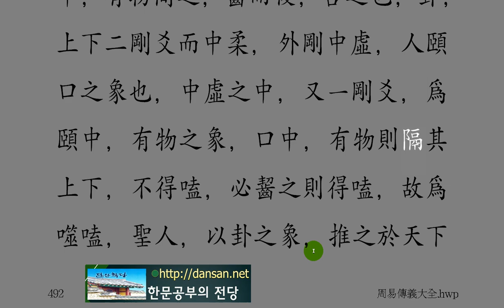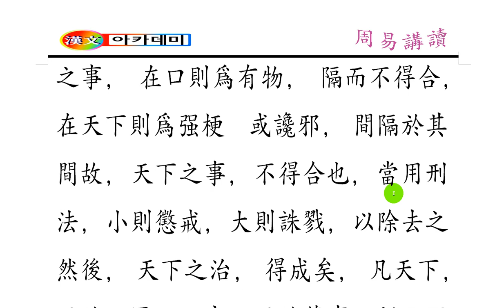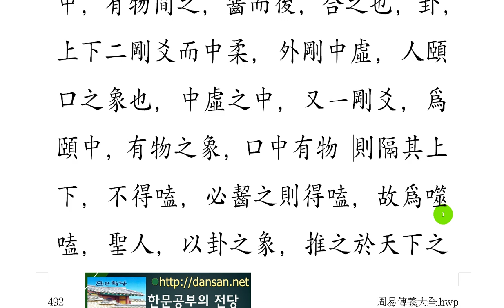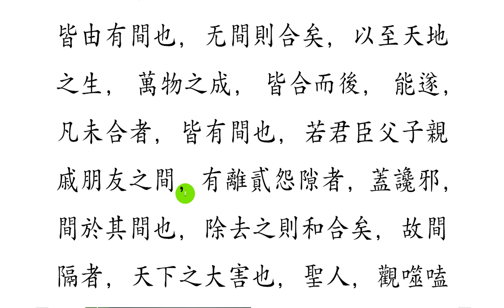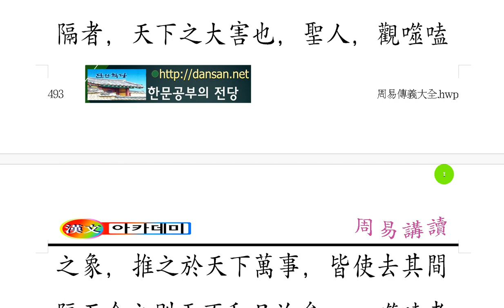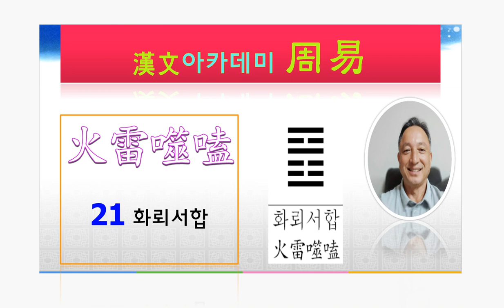주역 강독 : 21 화뢰서합 299p 離上震下 火雷噬嗑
서합이라.

우주는 하나다.
지구로 내려오면서 둘로 갈라진다.
보이는 물체인 땅과 보이지 않는 하늘로,
거기서 또다시 갈라지면서 삼라만상의 물체가 생긴다.
사람이 지배하면서 사람살이에 관련된 제반 규정이 만들어진다.
사이사이 끼어 있는 이물질처럼,
반드시 이간질하는 것이 있게 마련이다.
마치 입 속에 있는 물체처럼, 깨물어 삼키고 나면 하나가 되듯,
세상에도 화합된 모습보다는 강경하고 이간질하는 세력이 있어서
하나가 되지 못한다.
이들을 제제하거나 제거하려는 수단으로 법을 제정했고,
그 법을 집행하면서 하나를 추구하게 되었다.
작게는 집안, 크게는 온 나라, 더 나아가 세상에 반드시 제거해야 될 것이 있다.

間(간)이란 때론 좋은 의미로,
때론 이간질할 간자로 쓰여, 반드시 제거해야 될 것으로 쓰인다.
하나가 갈라지는 원인이 바로 이 間에 달려있으니,
깊이 생각해 봐야 될 일이다.
The universe is one. It splits into two as it descends to Earth.
The earth, the invisible sky, There, again, it splits, creating a triangular object.
As people dominate, various regulations related to human flesh are created.
Like a foreign object between us, There must be a separation.
Like an object in your mouth, like a bite and swallow,
There are forces in the world that are hard and hard-working rather than harmonious It cannot be one. and enacted laws as a means of making or removing them, I was forced to pursue one while enforcing the law.
Smaller houses, bigger countries, and even more, there is something that must be removed from the world.

(間) is sometimes a good thing, Sometimes it is written as a liver to be separated, and it is used as something to be removed.
The cause of one split is right here, It is something to think about.